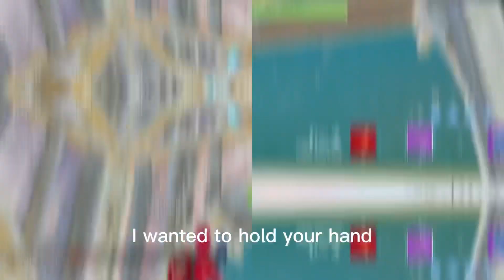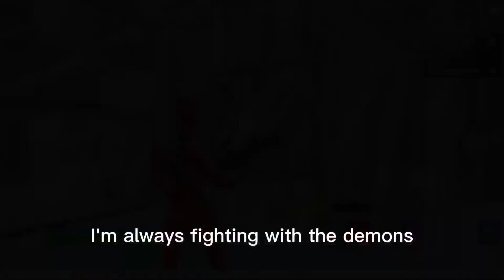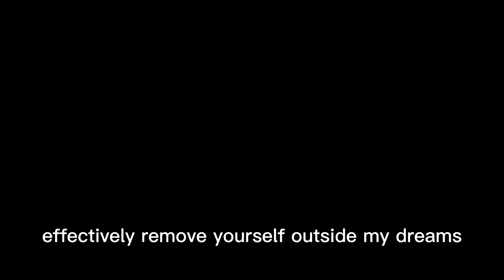Understand Fortnite montage music